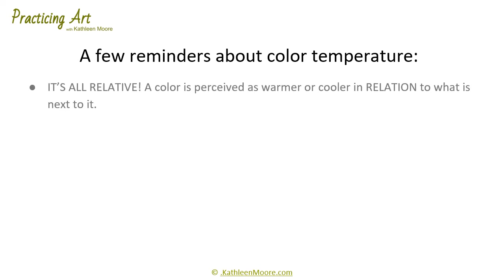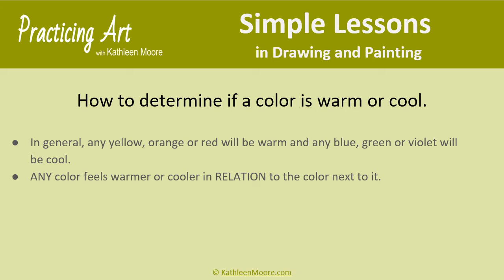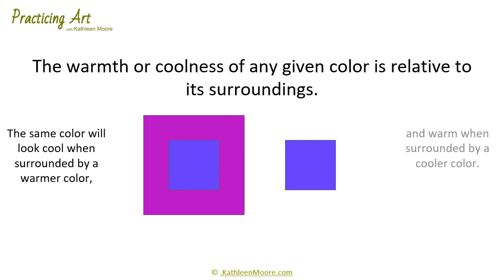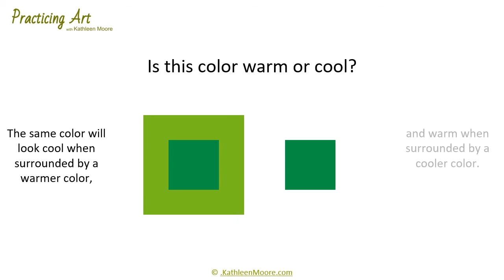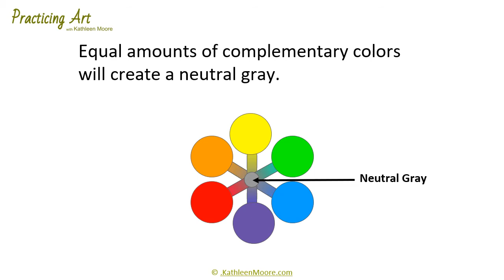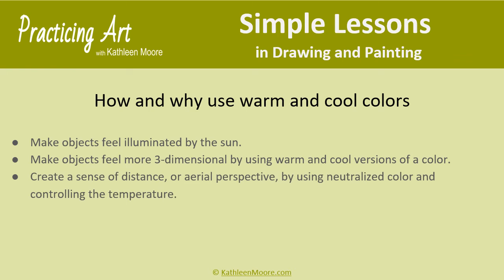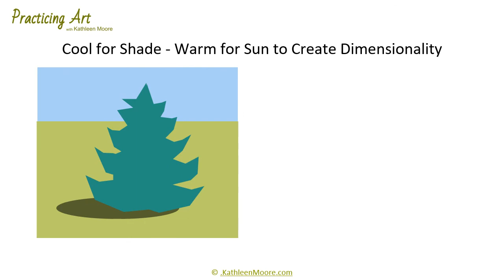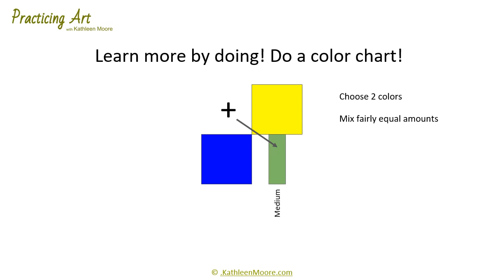Simple Lesson 1 - Warm and Cool Colors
This art tutorial will guide you through understanding what warm and cool colors are as well as how and why to use them in your paintings.

Info covered in this painting tutorial:
●What are warm & cool colors?
●How to determine if a color is warm or cool.
●What are warm and cool neutrals?
●How and why use warm and cool colors.

On "Practicing Art" it's all about PRACTICE! The more you practice the better your art will get! I'm here to give you tips and encourage you along the way!

Now, get busy creating!